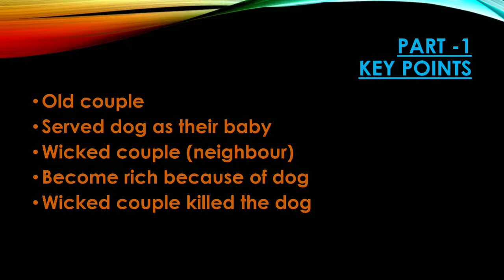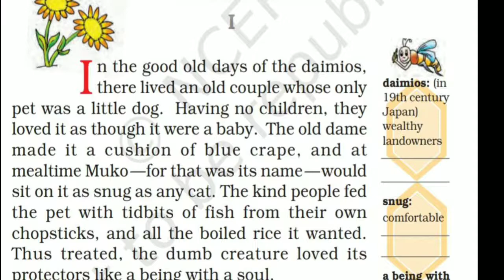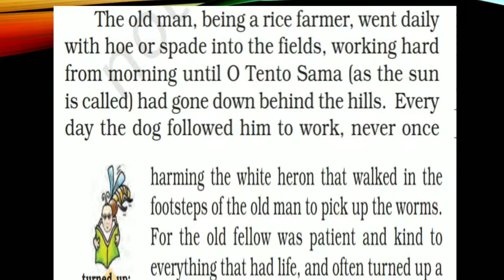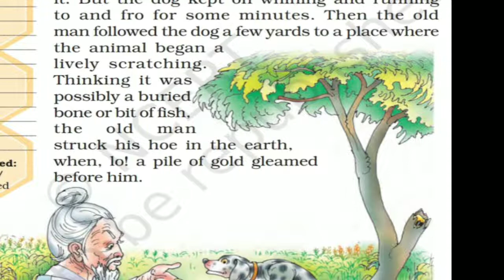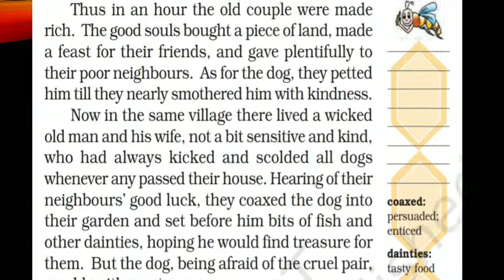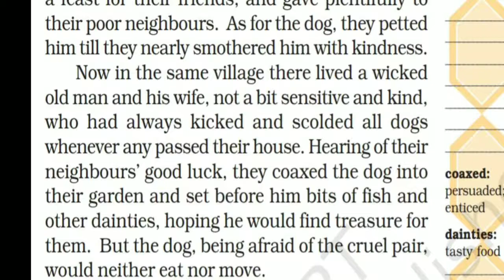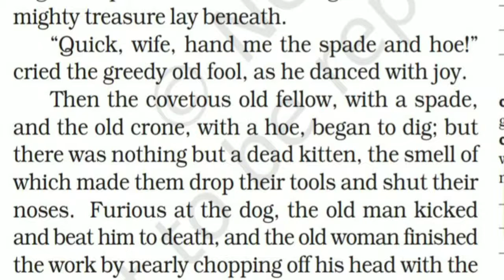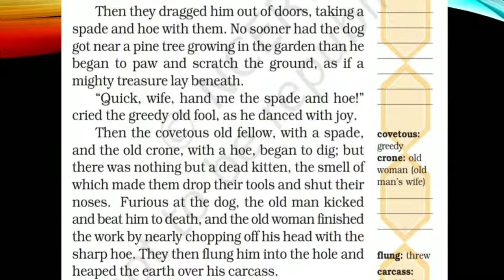Chapter 4 class 7 english (Honeycomb)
Detailed explanation (in english) of chapter 4 part 1 from the book Honeycomb NCERT of class 7.